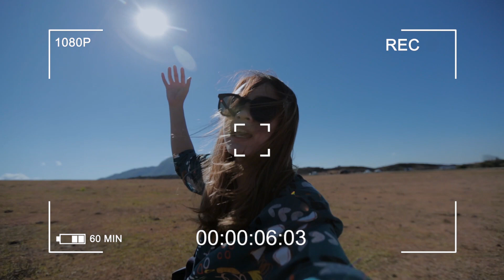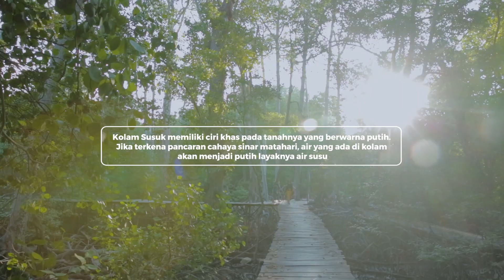WEB SERIES - PURY & BOS UKI (Eps 19 Season 02) - TRAUMA WANITA CANTIK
D itahun 2020, Kementerian Pekerjaan Umum dan Perumahan Rakyat (PUPR) tengah menyelesaikan pekerjaan infrastruktur di 5 Kawasan Strategis Pariwisata Nasional (KSPN) Prioritas, yakni Danau Toba, Borobudur, Mandalika, Labuan Bajo dan Manado - Likupang.

Pada kesempatan ini, Kementerian PUPR kembali mempersembahkan “PURY & BOS UKI” Season 2. Kali ini Pury mendapatkan kesempatan berkeliling  ke daerah-daerah untuk melihat dari dekat kawasan pariwisata prioritas nasional.

Tak hanya melihat keelokan negeri, ternyata ada banyak cerita seputar pembângunan infrastruktur yang ditemuinya di berbagai daerah. Perjalanan itu memberi perspektif baru tentang Indonesia yang dibalut dalam komedi, petualangan, drama persahabatan, serta cinta. Dibintangi oleh VJ Laissti, Ence Bagus, dan sederet talenta Indonesia lainnya.